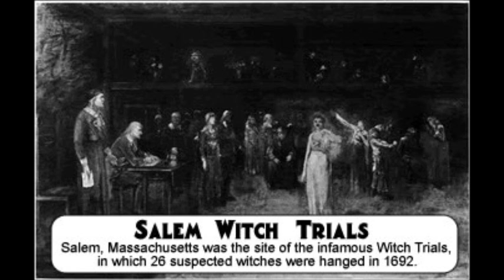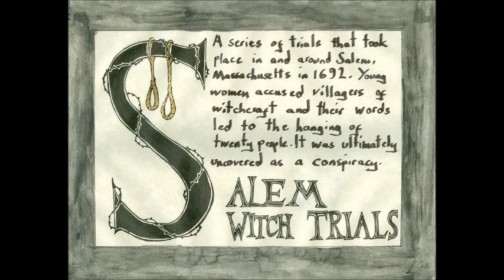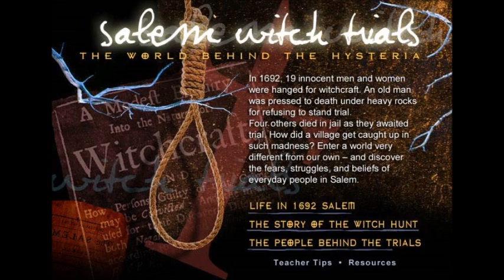The Salem Witch Trials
Rita Scott presenter of The Crypt on WRFM interviews Stacy Tilney, Director of Communications at The Salem Witch Museum about the Salem Witch Trials!!!